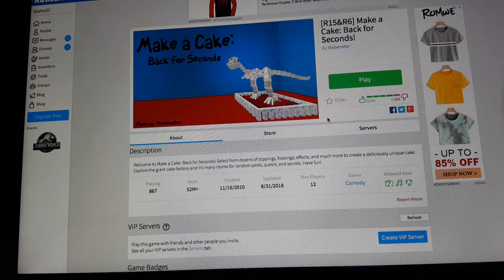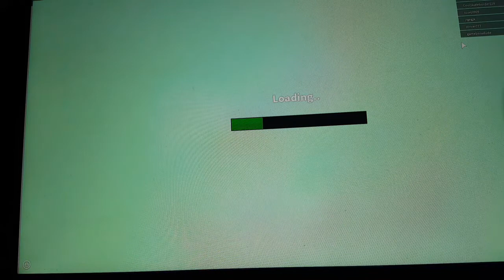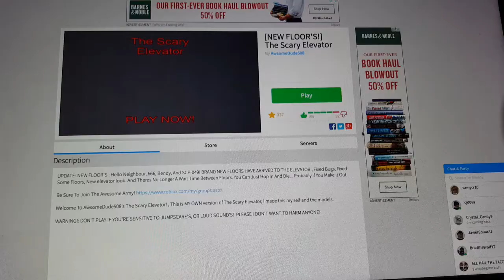Roblox ;D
The phone reached max recording time that's why I got cut off